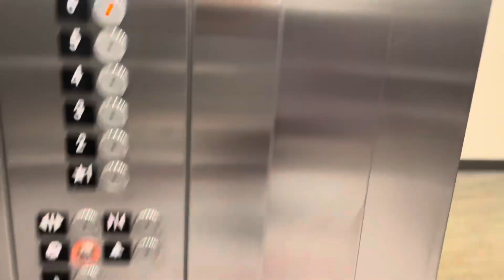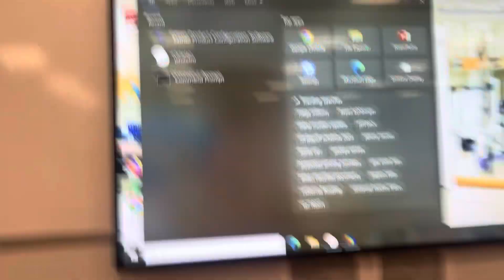First Day of Classes at Clemson University 🧡💜🐅 FDOC!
Hey Guys,

It’s Jazminetharealist

In this video i will be taking you guys with me for my first day of classes at Clemson University🧡🤍🐅

IF YOU WATCHED THE VIDEO ALL THE WAY THROUGH, LIKE THIS VIDEO ❗️❗️👍🏽

Frequently Asked Questions:
Where are you from?: Louisiana❗️
Where do you live?: Dallas ,Texas
Zodiac Sign: Pisces
Favorite Quotes:  "It's Not How You Start, It's How You Finish"
                               "If You Don't Do It Yourself, No One Will Do It For You"

If you see this ,comment "star"